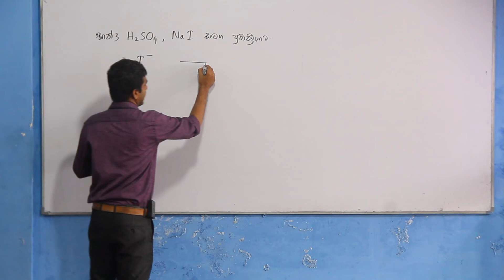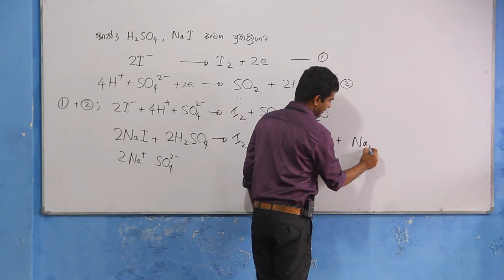NaI, සාන්ද්‍ර සල්ෆියුරික් අම්ලය සමග ප්‍රතික්‍රියාව - Reaction of NaI with concentrated H2SO4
අධ්‍යයන පොදු සහතික පත්‍ර (උසස් පෙළ) රසායන විද්‍යාවට අදාළ සිද්ධාන්ත පැහැදිලි ව සිසුන්ට අවබෝධ කරවීමේ අරමුණෙන් ඉදරිපත් කෙරෙන දේශන මාලාවයි

ඉදිරිපත් කිරීම : අමිල සේනාධීර